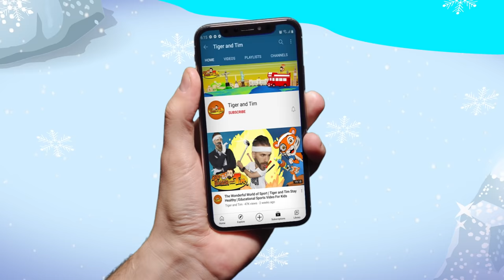Antarctica Explorers | Tiger and Tim Go To South Pole | Educational Video for Kids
Will Tiger and Tim survive the coldest place on Earth? Tiger and Tim go to the South Pole in their COOLEST video ever!

In this episode, watch as our Antarctica Explorers meet penguins, ice, and everything nice! If your Tiger Cubs love Frozen, Jack Frost, and Ryan’s Adventures in the South Pole, they will also love this educational video for kids (and kids at heart!).

Tiger and Tim is an educational cartoon video series for kids of all ages. Our regular episodes help children learn how to read, write, and communicate in English effectively. Tiger and Tim also support grown-ups by offering essential values and lessons to children. We cultivate cultural awareness, curiosity, creativity, compassion and try to close the (huge) literacy gap worldwide.

Where else can you find Tiger And Tim?

Watch previous and future Tiger and Tim episodes for kids to learn about reading, art, English speaking, listening and learning. You’ll also learn about morals, healthy eating, values and animal welfare.

*Tiger and Tim's 'Terrific Theme Tune' is written and performed by Sanne Werkers. The Tiger and Tim end of the show singalong song is written and performed by Tim Hague, with instrumentals played and composed by Sanne Werkers.*